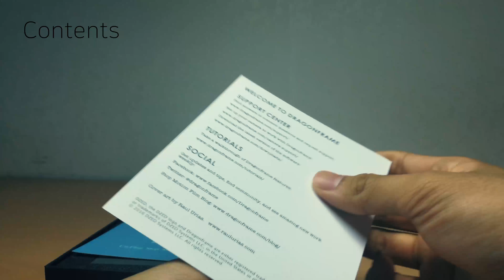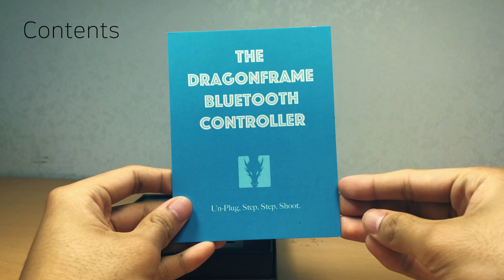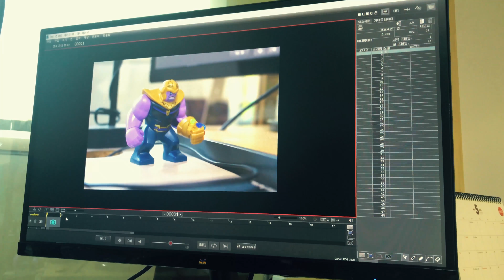DRAGONFRAME 4 Keypad Unboxig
드래곤프레임 4 키패드 언박싱 & 리뷰입니다.
This is DRAGONFRAME 4 Keypad Unboxig & Review